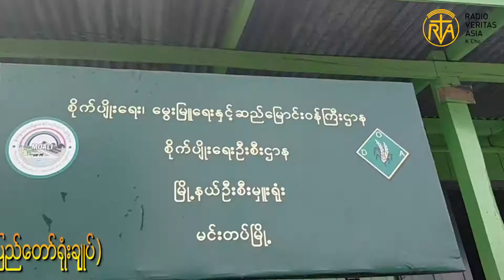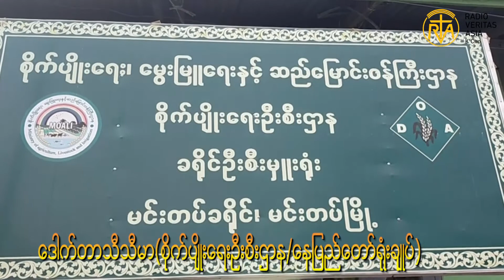August 17, 2020